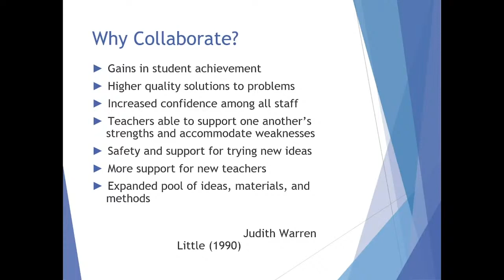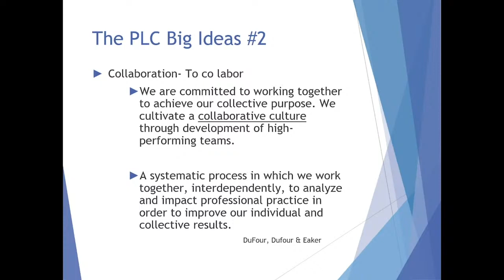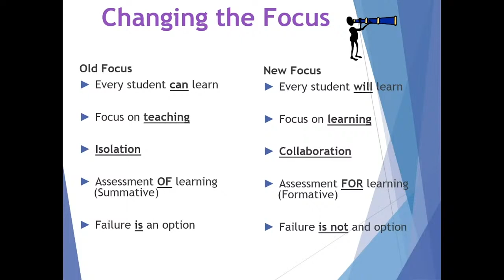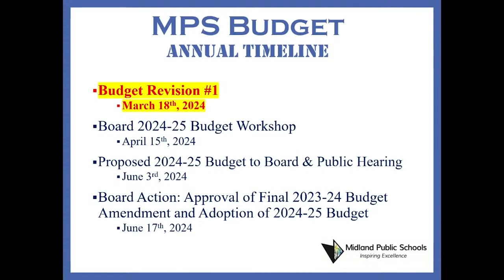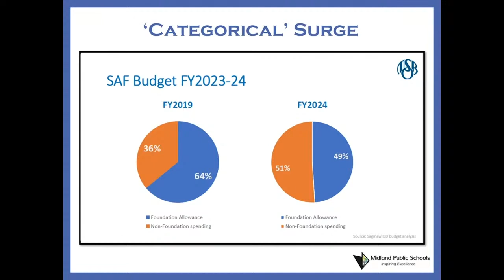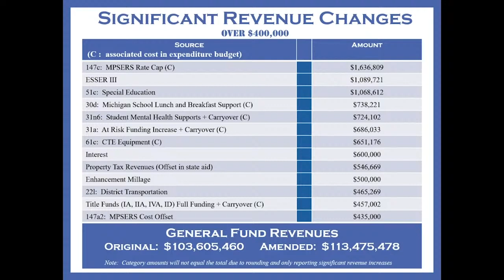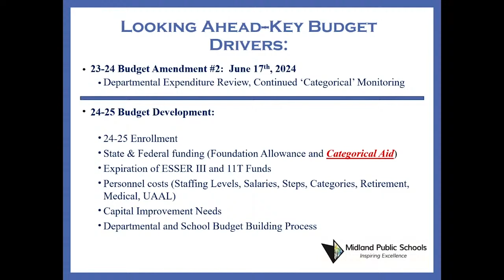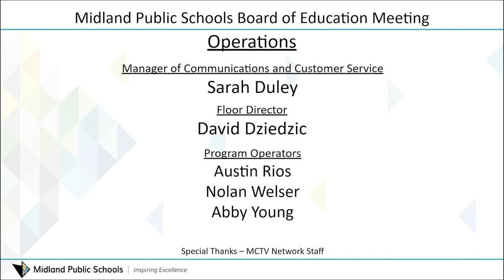Midland Public Schools Board of Education Meeting - March 18, 2024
Midland Public Schools Special Board of Education meeting on March 18, 2024.

This regular meeting will be held at 7:00 pm at the Midland Public Schools Administration Center 600 E. Carpenter Street Midland, MI 48640

President Rausch
Vice President McFarland
Secretary Hatfield
Treasurer Lauderbach
Trustee Blasy
Trustee Horowitz
Trustee Ringgold